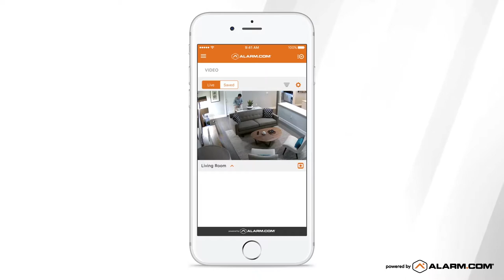Video Monitoring of Your Smart Home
Never miss a moment of what is occurring on your property with this all-encompassing video solution for your smart home.